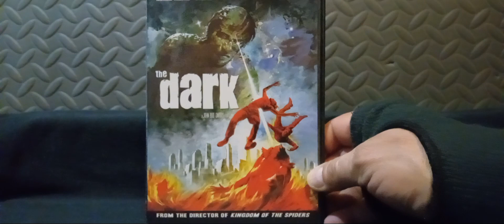The Dark (1979) DVD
Cheesy good. Anybody Remember ON TV. 1980 is when I saw this movie. Burned into my mind. Had to get it. 😉